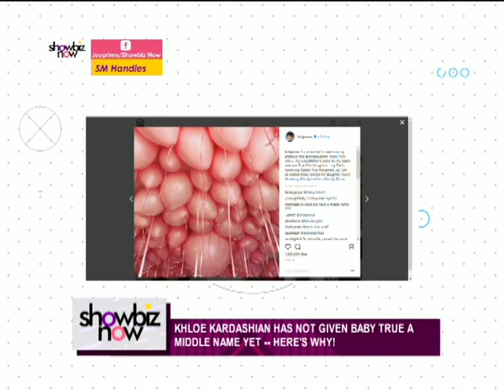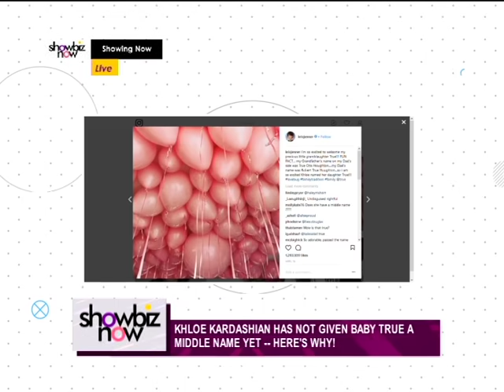Showbiz Now (22-5-18) 3